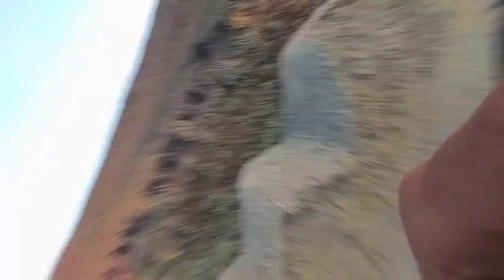Picnik ma dher masu khada yesto samma bhayo 😭🥺